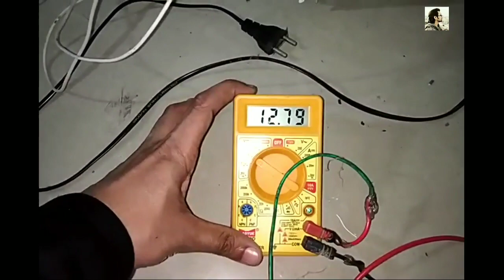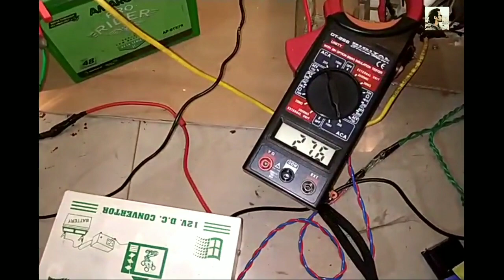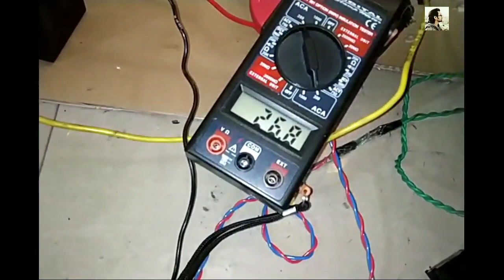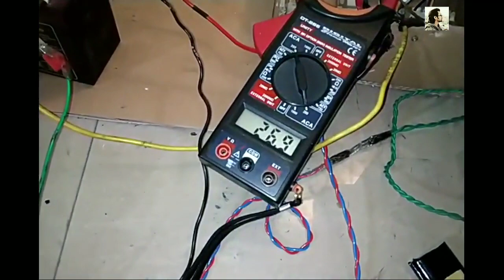UPS VS BIKE BATTERY {LOAD TEST} //HINDI//..